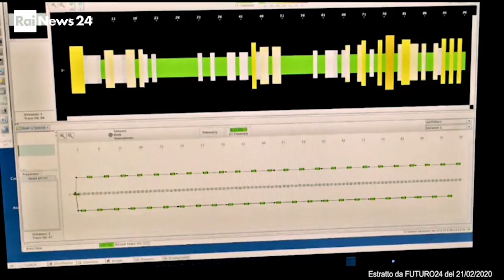Un osservatorio sottomarino a -2000 m di profondità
Al largo di Catania, a 2100 m di profondità, c’è l’osservatorio sottomarino SN1.
Grazie ad un cavo elettro-ottico che alimenta la strumentazione, l’osservatorio registra dati in continuo e li invia in tempo reale ad una stazione a terra. Sfruttando il collegamento alla rete ultra veloce del GARR, i dati di SN1 sono distribuiti ai ricercatori che hanno quindi l’opportunità di osservare in tempo reale cosa succede a più di 2000 metri di profondità.
L’osservatorio, ospitando più di uno strumento,  contribuisce allo studio delle relazioni tra vari fenomeni come terremoti, vulcani, correnti marine, acidificazione degli oceani e biologia marina.
Questo video è stato estratto dalla puntata di Futuro24 del 21 febbraio 2021